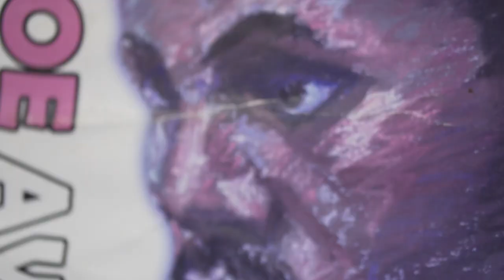Gym Vlog: Road to become 2X Champion | Episode 1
IF YOU WOULD LIKE TO SEE MORE CONTENT LIKE. THANKS FOR ALL THE LOVE.

Fight Date: September 29, 2023
Location: 2300 Arena (2300 S Swanson St, Philadelphia, PA 19148)